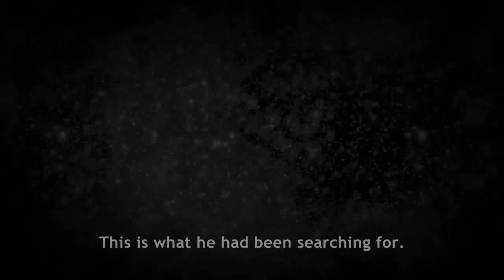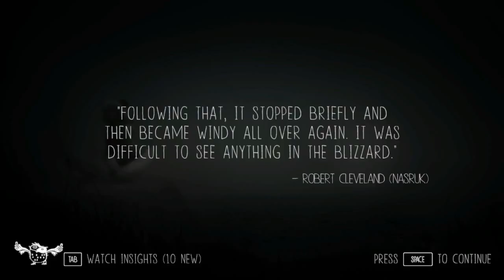Blind Let's Play Never Alone (Kisima Ingitchuna) part 2: Terrible man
After retriving drum for Owl man, we learn to use Bola. At the edge of village we also run into the terrible man who is wanting to get our recently accuired Bola.

Never Alone (Kisima Ingitchuna) is developed by Upper One Games.